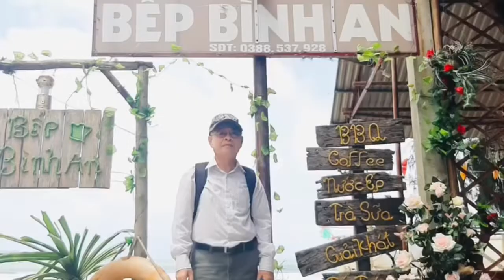THẮNG CẢNH CÔ TÔ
Ca khúc trong video: Tình ta biển bạc đồng xanh                                                                • Nhạc sỹ: Hoàng Sông Hương                                        • Ca sỹ: Anh Thơ ft Trọng Tấn                        • Nguồn: YouTube.